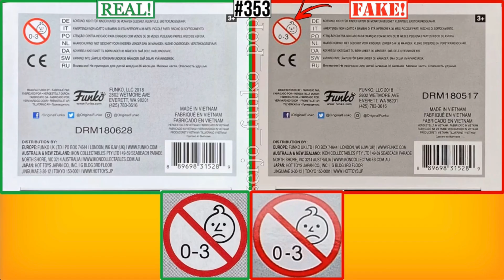Funko Pop Legit Guide "Real Vs Fake": PIKACHU #353 GAMESTOP -POKÉMON [*GUIDE N.2*]